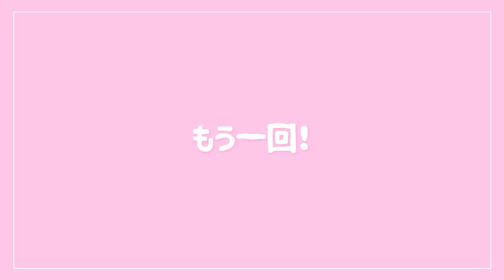[JURIFUL_DAYS 3] EP.3 再会！🙋 日本の友達とビデオ電話！📱 | 오랜만이야❣ 일본에 있는 베프와 랜선으로 만나기!📱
[ Rocket Punch Official ]